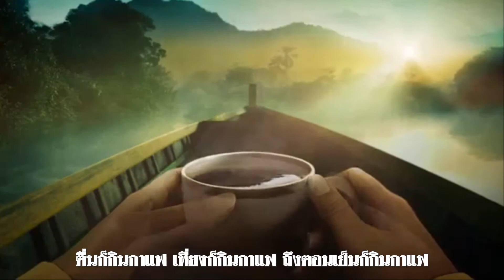กินกาแฟ : นคร มงคลายน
ตื่นก็กินกาแฟ เที่ยงก็กินกาแฟ ถึงตอนเย็นก็กินกาแฟ
กลางคืนก็กินกาแฟ เช้ากินกาแฟ วันยังค่ำก็กินกาแฟ
อยากจะกินกาแฟทีไร เจ๊กไม่ชงให้กิน
เดือนที่แล้วยังไม่เฉ่งบิล ต้องงดกินกาแฟ
ไม่มีเงินจะกินกาแฟ เลยต้องกินแต่น้ำ
ไม่ว่าเช้าและไม่ว่าค่ำ ดื่มน้ำแทนกาแฟ

"กินกาแฟ" เขียนเนื้อและร้องโดย นคร มงคลายน นักร้องเพลงแปลงในอดีต นำทำนองมาจากเพลงสากลที่เขียนไว้โดย Bob Merrill เมื่อปี 1951 ต้นฉบับร้องโดย Guy Mitchell ครั้งนั้นชื่อเพลง My Truely,Truely Fair ทำดนตรีโดย Mitch Miller and his orchestra ลิขสิทธ์ของ Columbia Records ดังไปทั่วโลก ติดอันดับ 2 ขาร์ต The Billboard Magazine นานถึง 8 สัปดาห์ เมื่อนำมาใส่เนื้อไทยได้ชื่อใหม่ว่า " กินกาแฟ "และเป็นที่นิยมของคนไทยเช่นเดียวกัน

ปัจจุบันสังคมไทยได้ก้าวเข้าสู่สังคมผู้สูงอายุไปเรียบร้อยแล้ว และโรคประจำของสังคมผู้สูงอายุทั่วโลกก็คือโรคอัลไซเมอร์ (Alzheimer"s disease) ซึ่งเป็นโรคภาวะสมองเสื่อมที่พบมากที่สุดถึงร้อยละ 50-75 รองลงมาคือโรคพาร์คินสัน (Parkinson"s disease)ในสังคมประเทศที่เจริญแล้วอย่างสหรัฐอเมริกา คนอายุมากกว่า 65 ปีขึ้นไปมีอัตราป่วยเป็นโรคอัลไซเมอร์ร้อยละ 10 ในขณะที่สังคมไทยพบร้อยละ 3.4 น้องๆ อเมริกาเลยทีเดียวและความชุกของโรคจะพบมากขึ้นในสังคมที่มีผู้สูงอายุมากขึ้น ยิ่งกว่านั้นยังจะพบเพิ่มขึ้นเป็น 2 เท่าทุกๆ 5 ปีหลังอายุ 65 ปีไปแล้ว เห็นได้จากสถิติอัตราเกิดโรคในผู้สูงอายุ 65-69 ปี พบผู้ป่วย 3 คนต่อ 1,000 คน อายุ 70-74 ปี พบ 6 คน ในขณะที่ อายุ 75-79 ปี พบ 9 คน ตามลำดับและพบผู้ป่วยหญิงมากกว่าชายในหมู่คนไทยเราเรียกโรคนี้ง่ายๆ ว่า "โรคความจำเสื่อม" เพราะในระยะสุดท้ายของโรค ผู้ป่วยจะสูญเสียความจำทั้งหมด ต่อมาจะสูญเสียการทำงานต่างๆ ของร่างกายและเสียชีวิตในที่สุดหลังจากความจำเสื่อมและสูญเสียความสามารถทางภาษาแล้วผู้ป่วยจะมีชีวิตโดยเฉลี่ย10 ปี

แม้จะค้นพบโรคนี้มากว่า 100 ปี โดยจิตแพทย์ชาวเยอรมันชื่อ อาลอยส์ อัลไซเมอร์ (Alois Alzheimer) แต่ทุกวันนี้ก็ยังไม่ทราบสาเหตุที่แท้จริงของการเกิดโรค นอกจากพบว่ามีความผิดปกติของโครโมโซมและเป็นโรคที่สืบทอดทางพันธุกรรม มีการค้นพบว่า เครื่องดื่มสมุนไพรใกล้ตัวที่ช่วยป้องกันโรคความจำเสื่อมได้ดีก็คือกาแฟถ้วยโปรดยามเช้าของทุกคนนั่นเอง เนื่องจากธุรกิจกาแฟแบรนด์ดังมีกำไรมหาศาล จึงมีทุนสนับสนุนงานวิจัยกาแฟว่ามีผลต่อสุขภาพของผู้ดื่มอย่างไร

ในฟินแลนด์มีการศึกษาวิจัยเชิงวิเคราะห์แบบไปข้างหน้าระยะยาวที่เรียกว่าโคฮอร์ต (cohort study) ซึ่งเก็บข้อมูลจากอาสาสมัครจำนวน 1,409 คน เริ่มต้นจากอายุเฉลี่ย 50 ปี เก็บข้อมูลไปข้างหน้า 21 ปี พบอาสาสมัครมีภาวะความจำเสื่อม 61 คน วินิจฉัยว่าเป็นโรคอัลไซเมอร์ถึง 48 คน ผลจากการวิเคราะห์พบว่า ผู้ที่ดื่มกาแฟตั้งแต่มีอายุช่วงวัยกลางคนจนเข้าสู่วัยสูงอายุ มีแนวโน้มป่วยเป็นโรคความจำเสื่อมน้อยกว่าคนที่ไม่ดื่มกาแฟ โดยดื่มกาแฟ 3-5 ถ้วย/วัน จะมีความเสี่ยงเป็นโรคลดลงประมาณร้อยละ 65

ในขณะที่มีการศึกษาระยะยาวแบบโคฮอร์ตเป็นเวลา 10 ปีในสหรัฐอเมริกา เพื่อศึกษาการดื่มกาแฟกับความเสี่ยงเกิดโรคพาร์คินสัน มีอาสาสมัครชายหญิงรวมถึง 135,916 คน พบว่าฤทธิ์ของกาเฟอีนมีผลทำให้ระดับสารสื่อประสาทโดพามีน (dopamine) ในสมองเพิ่มขึ้นทำให้สมองตื่นตัวป้องกันการเป็นโรคพาร์คินสันได้ทั้งในหญิงและชายโดยดื่มกาแฟวันละ1-3 ถ้วย

สายพันธุ์กาแฟที่ปลูกและใช้บริโภคในบ้านเราเล็กน้อยแม้ทั่วโลกมีสายพันธุ์กาแฟมากกว่า50 ชนิด แต่ที่นิยมปลูกในไทยมี 2 พันธุ์ คือ อราบิก้า (Coffea arabica L.) และ โรบัสต้า (Coffea robusta L.) สายพันธุ์แรกนั้นชอบขึ้นบนดอยสูงทางภาคเหนือของไทย จุดเด่นคือมีกลิ่นหอมชวนลิ้มลอง และมีปริมาณกาเฟอีนต่ำส่วนสายพันธุ์หลังนั้นชอบพื้นที่ราบทางภาคใต้จุดเด่น คือ มีรสชาติเข้มและมีกาเฟอีนสูงเป็นสองเท่าของพันธุ์อราบิก้า

ท่านผู้อยู่ในวัย 50 ต้นๆ ทุกเช้าควรดื่มกาแฟสดกรองเพียง 1 ถ้วยเป็นประจำ เพื่อเตรียมตัวใช้ชีวิตอย่างมีคุณภาพในสังคมผู้สูงอายุอย่างเป็นสุขปลอดพ้นจากภาวะระบบประสาทเสื่อมตราบเท่าอายุขัย

Credit : matichon.co.th